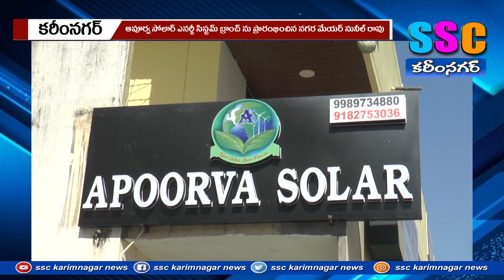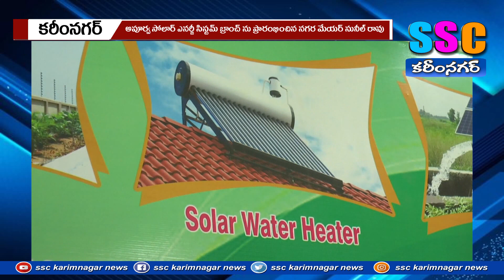ఆపూర్వ సోలార్ ఎనర్జీ ...SSC NEWS KARIMNAGAR – 18.12.2022